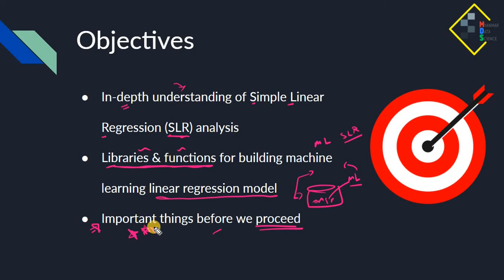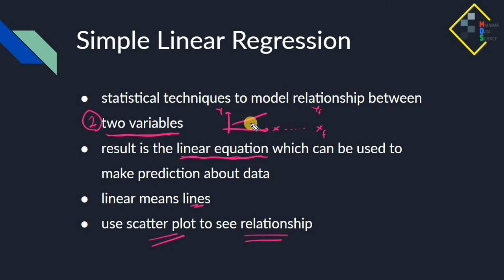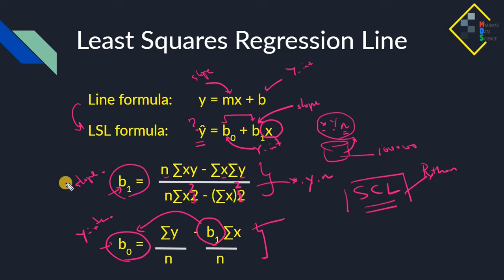Simple Linear Regression (DAS34 by Myanmar Data Science)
In this video, we will start our learning journey of regression analysis by studying "Simple Linear Regression". In the previous lecture, we discussed algebra behind the simple linear regression. Today we will look into mathematical formula for calculating slope and y-intercept in algebra's line formual.